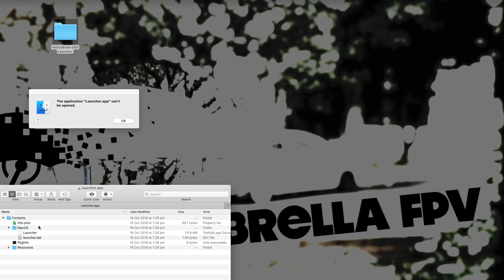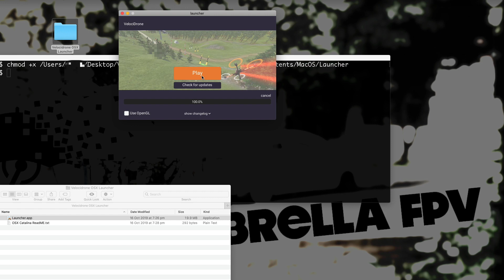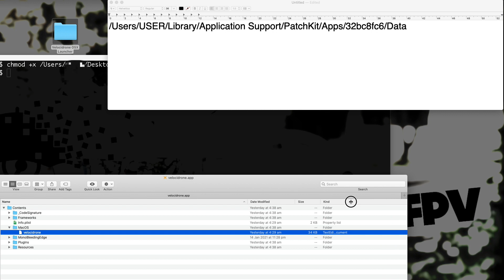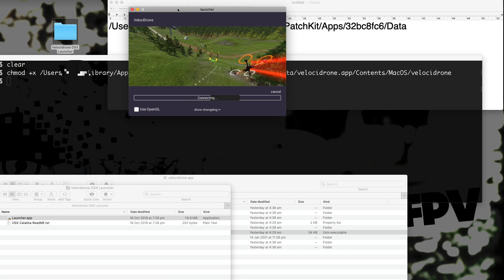How to fix Velocidrone start issues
Youtube channel: Umbrella FPV, UmbrellaFPV, UFPV